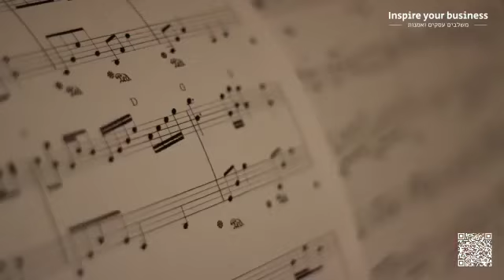משלבים עסקים ואמנות במוזיאון פתח תקווה לאמנות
אם אתם מעוניינים להגיע עם החברה שלכם ליום כיף, יום השתלמות, לסדנאות גיבוש, לשמוע את תזמורת המוזיאון או להרצאות וסדנאות מיוחדות.
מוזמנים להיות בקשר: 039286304